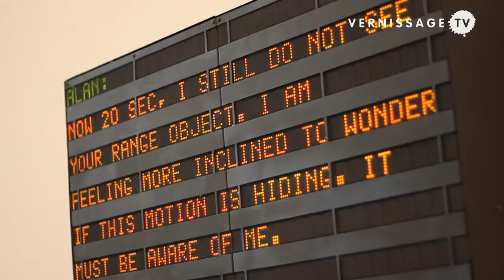Robot Dreams at Museum Tinguely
| Robot Dreams is an exhibition that the Museum Tinguely in Basel organized in cooperation with Kunsthaus Graz. The title Robot Dreams is borrowed from a short story of the same name by Isaac Asimov. The show brings together works that explore the broad topic of Robots and its association with various topics.